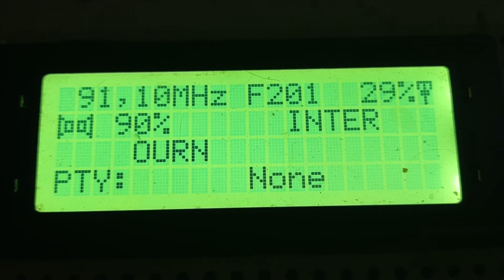fm dx european sporadic-e p5